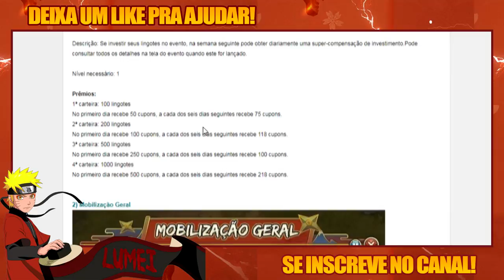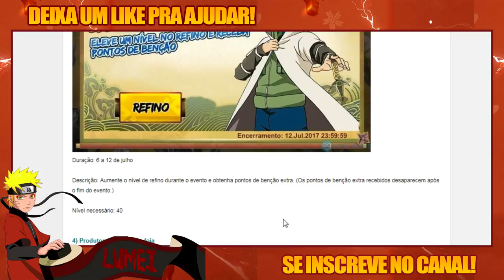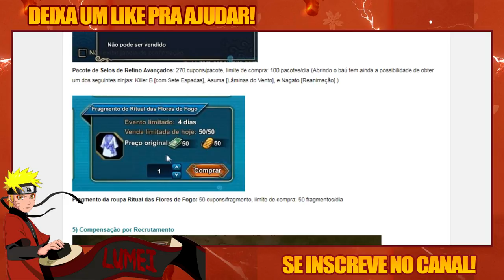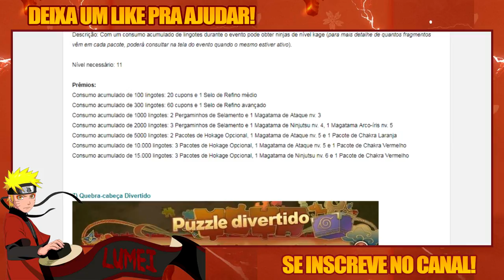Lumei Sincero | Eventos dia 06/07, Baú Jinchuuriki está proximo?!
Falei um pouco nesse vídeo sobre os eventos que vão entrar hoje e dou minha opinião de qual pode valer a pena estar investindo.

Abração, tmj!